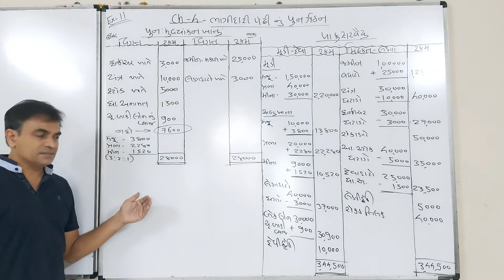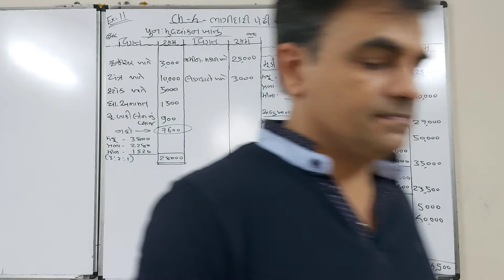12th com. Account chp 4,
Success tuition classes,  waghodia road  m 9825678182